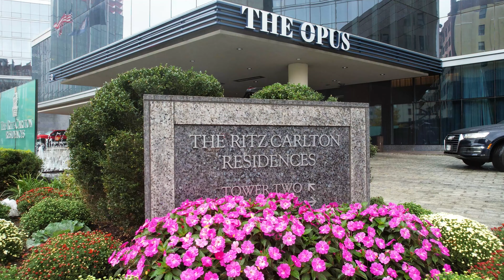Eva's BatMitzvah Short Version Movie - by MaxMedia / Videomax Studios New York